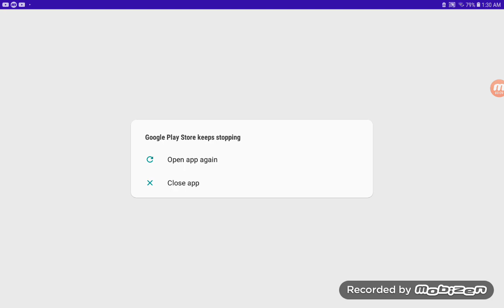SM GBA series/SMBIII (GBA Version) Part XVII World II the Turkmen Desert land/hill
Part XVIII is next for the turk/turkic/Turkish Sea side